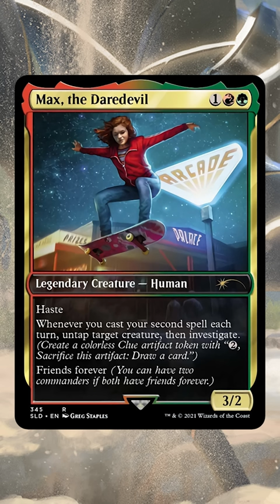Playing Legacy in 2022... MTG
A quick look at a game of Legacy in 2022